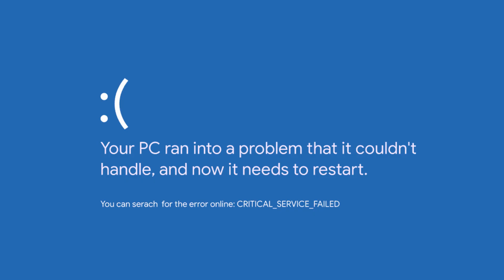I Can't STOP Laughing Playing Lethal Company